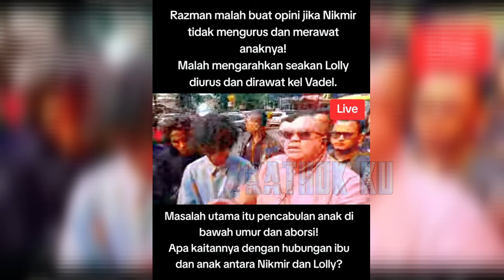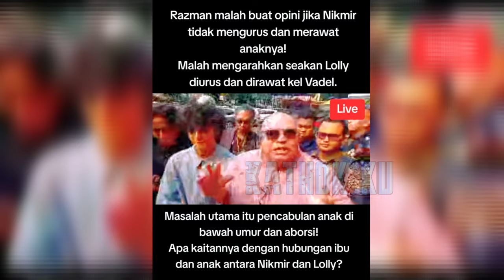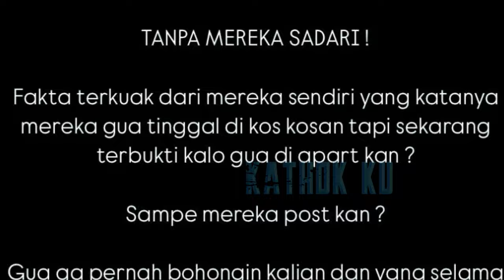RAZMAN SESUMBAR UNGKIT NIKITA MIRZANI TELÀNTÀRK4N LOLLY dg VADEL BADJIDEH❓️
Jangan Lupa: _
Thankz!!..